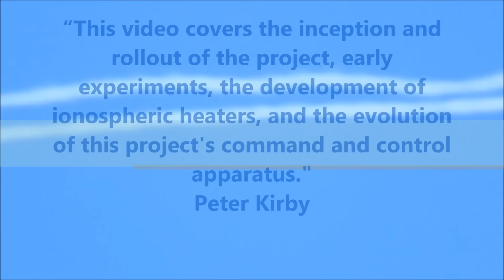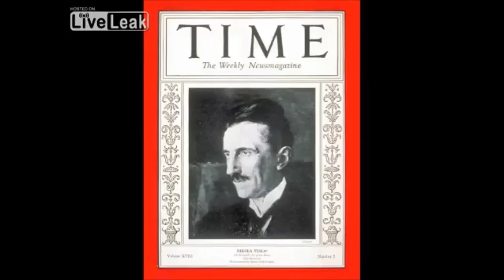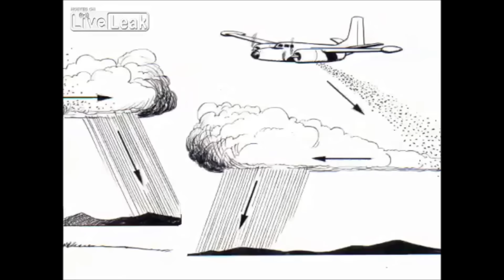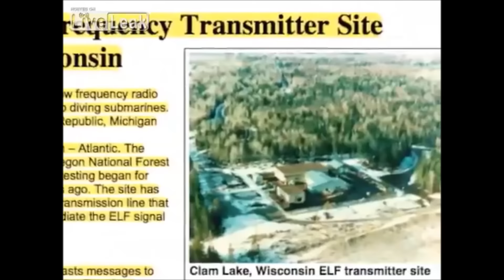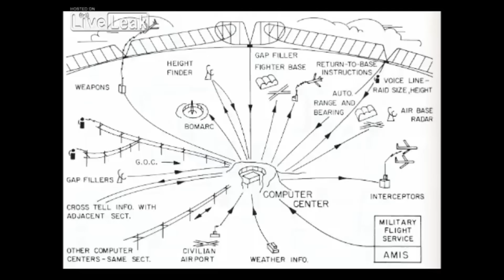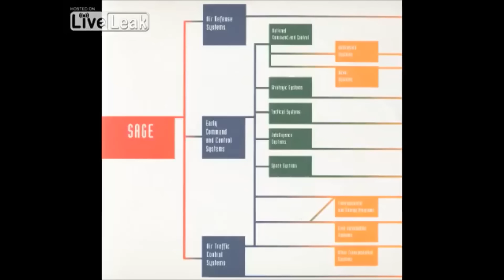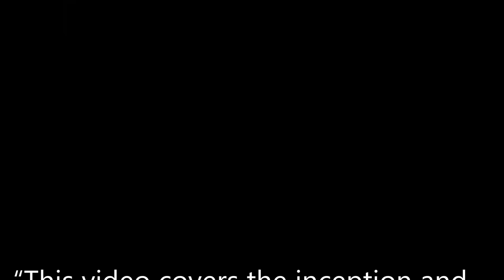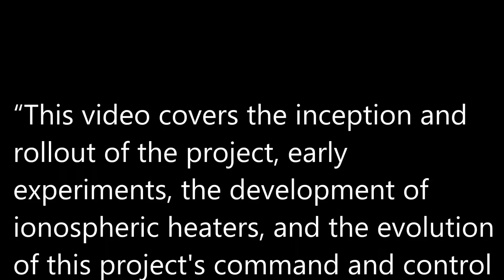Chemtrails: Brief History of Directed Energy Weapons Systems with Peter Kirby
Peter Kirby has uncovered more about chemtrails and the NEW MANHATTAN PROJECT than any other researcher. He has connected the dots on weather warfare, and the idea that our military would be the only faction of government that could possibly put these secret programs together, allegedly funded by the banking cartel.

“This video covers the inception and rollout of the project, early experiments, the development of ionospheric heaters, and the evolution of this project's command and control apparatus. I hope you find it entertaining and informative.” -Peter Kirby

“According to his latest biographer (Carlson), Tesla's confiscated papers amounted to, "two truckloads of materials" along with "eighty barrels and bundles" of other stuff. If you have not read "Tesla: Inventor of the Electrical Age," it is highly recommended. In my opinion, it is the best Tesla biography.” _Peter Kirby

About Peter A. Kirby
Peter A. Kirby is a San Rafael, CA researcher, writer, and activist. Check out his comprehensive exposé "Chemtrails Exposed: A New Manhattan Project" available exclusively at Amazon.com and the CreateSpace estore.